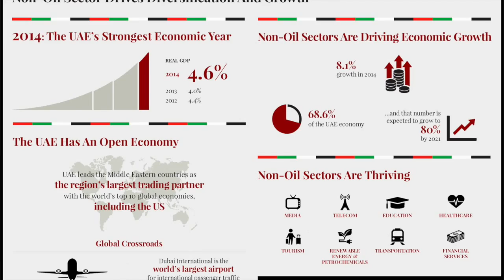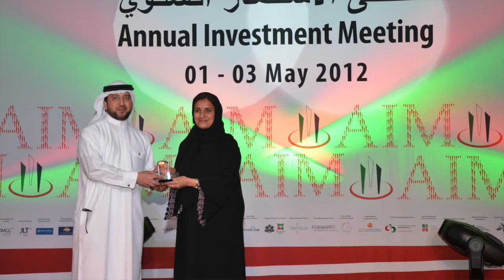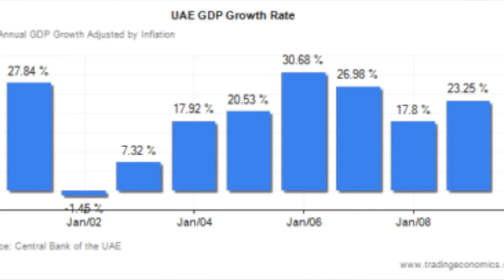H.E. Sheikha Lubna Al Qasimi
This video is about H.E. Sheikha Lubna Al Qasimi